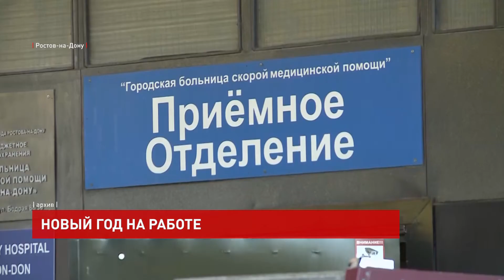Кто встретит Новый год на работе?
За 10 лет работы в службе экстренного реагирования Валерий Григорьевич 6 раз дежурил в Новый год. 2021-й – не исключение. Для сотрудников спасательной службы эта ночь действительно особенная, но не из-за праздничной атмосферы – с 31-го декабря на 1-е января приходится до 30 выездов – возгорания домов, эвакуация людей, ДТП.

Валерий Ефанов, оператор диспетчерской службы ГКУ:
«Оказываем помощь, все как положено. Ничего страшного здесь нет, что Новый год. Когда страна встречает, празднует Новый год, тоска иногда накатывает, вот с 11-ти где-то до часу ночи, когда все встречают Новый год, а ты дежуришь, ну а что сделаешь».

Встретить Новый год под бой курантов и отправиться поздравлять друзей и родственников – служба такси в новогоднюю ночь для многих просто незаменима. Водитель Алексей Иваненко не теряет праздничный настрой, но все же немного переживает, что будет вдали от семьи.

Алексей Иваненко, водитель такси:
«Немножко тяжковато, конечно, все-таки дома семья, жена ждет, хочется с ней отпраздновать, но придется работать. Будем, как говорится, другим помогать праздновать Новый год».

Медицинским работникам тоже не приходится отдыхать в главный зимний праздник. Заведующий травмпунктом Алексей Бондаренко говорит, что привык работать в таком режиме, 24 на 7, и праздничная ночь для его отделения ничем не отличается от любой другой.

Алексей Бондаренко, заведующий травмпунктом ГБСМП:
«Привыкли уже, и людям надо помогать всегда, это все-таки наша профессия. Всех с наступающим Новым годом, желаю, чтобы вы не омрачили себе новогоднюю ночь визитом к нам, мы, конечно, вам поможем, но лучше дома!»

Присоединяемся к поздравлениям и желаем всем зрителям радостно и без происшествий проводить старый и встретить Новый год.